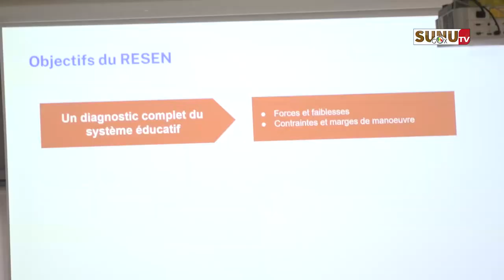Education/RASEN: “nous avons la chance de lancer cet exercice systémique sur la base de la démarche